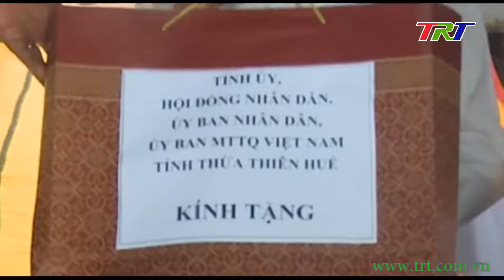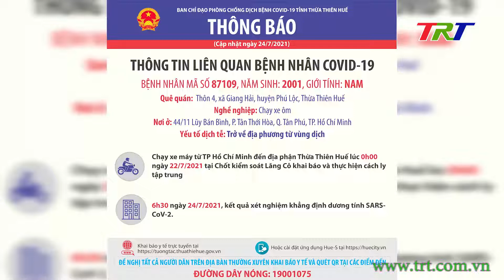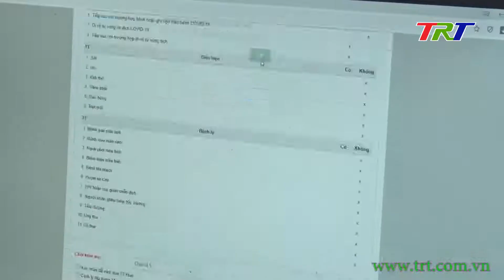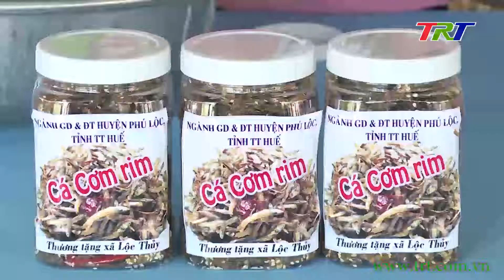Huế ngày mới - 25/7/2021 (Chủ Nhật)